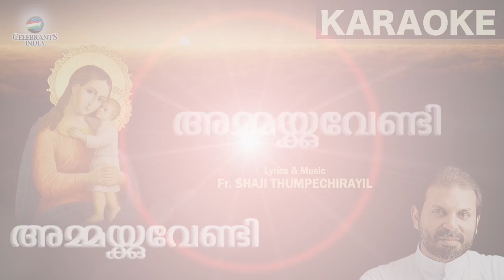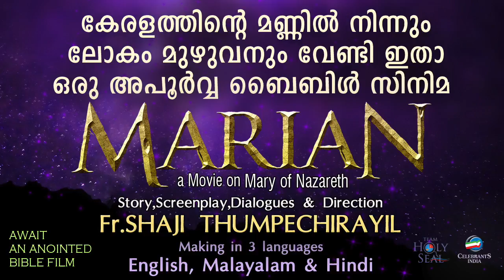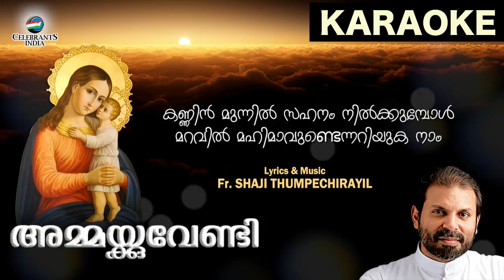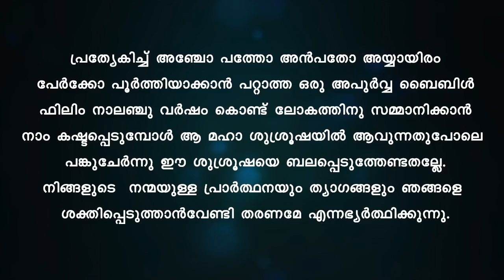SAHANAM MUZHUVAN Karaoke | Ammakkuvendy | Fr. Shaji Thumpechirayil | Marian 2nd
Listen to the karaoke version of the song "Sahanam Muzhuvan" from the album "Ammakkuvendy", the second album of Marian series by Fr. Shaji Thumpechirayil.

Original Song sung by Chinmayi Sriprada.